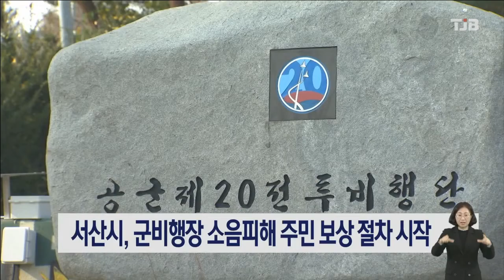서산시, 군비행장 소음피해 주민 보상 절차 시작｜ TJB 대전·충남·세종뉴스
서산시가 군소음피해보상법에 따라
20전투비행단 주변 소음 피해 주민 보상을 위한 절차에 들어갔습니다.

서산시는
피해 지역 소음 대책심의위원회를 열고
분야별 전문가 등 9명의 위원을 위촉했으며
위원회는 앞으로 구역별 지급 결정과
이의신청에 대한 결정 등
보상금 지급 전반을 심의하는 역할을 하게 됩니다.

소음피해지역 주민은
관련 법에 따라 1·2·3종 구역별로
1인당 월 3만∼6만원의
소음 피해 보상금을 지급받게 됩니다.